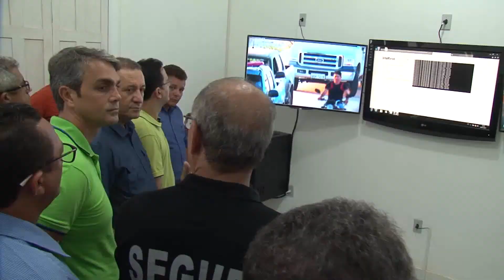O paraíso em reconstrução - Aqui tem Trabalho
O governo: União, Força e Trabalho na liderança do Prefeito Berg campos no município de Porto de Moz - PA, no ano de 2017 foi de grandes desafios superados com sucesso e muitas conquistas em prol de mais qualidade de vida para nossa gente.